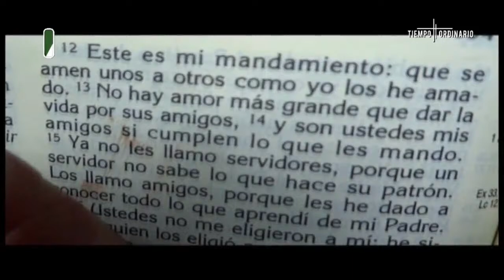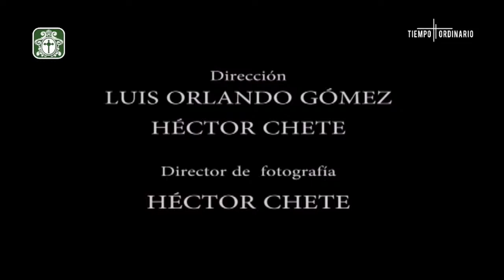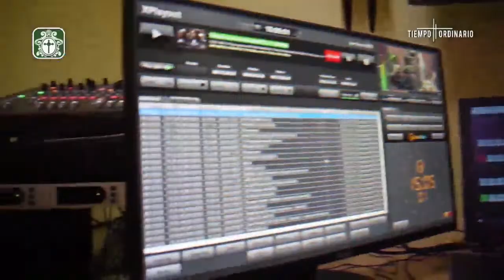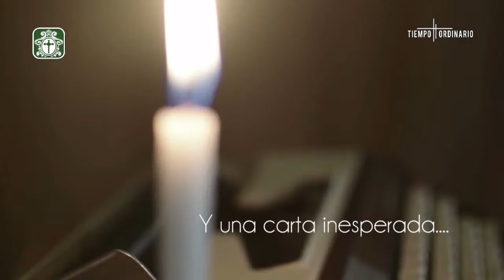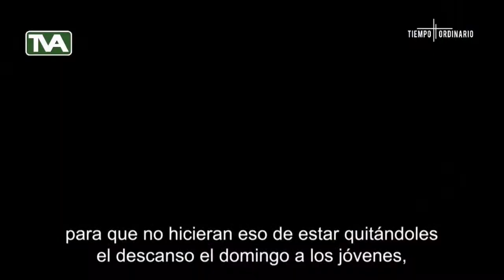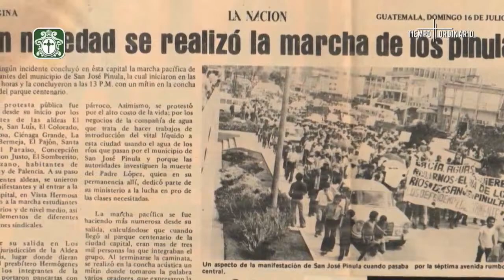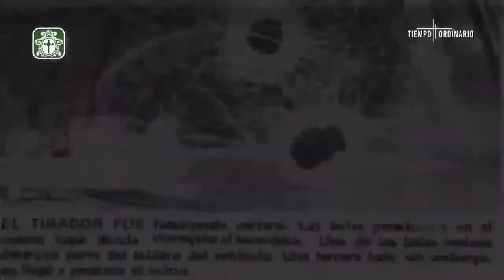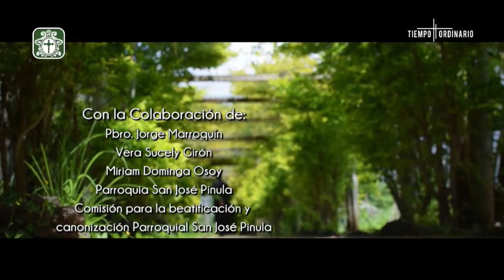Película de San José Pinula, documental y entrevista 30 de junio 2020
Película de San José Pinula, documental y entrevista con Don Jacobo López, sobre la vida del Padre Hermógenes López hoy en el 42 Aniversario del Martirio 30 de junio 2020